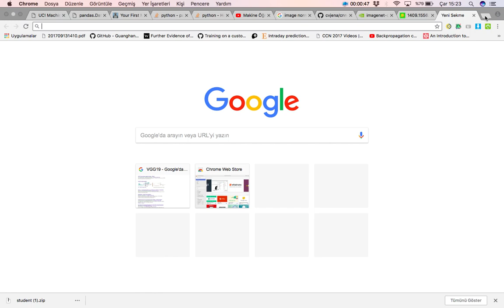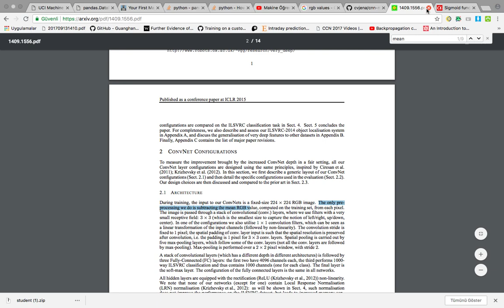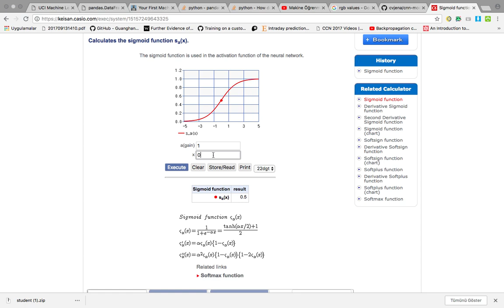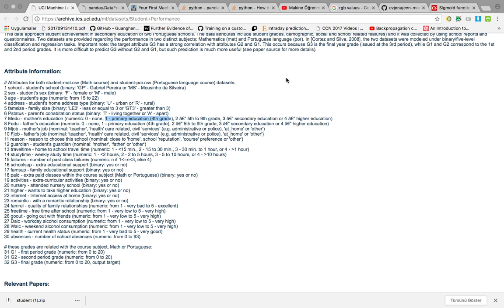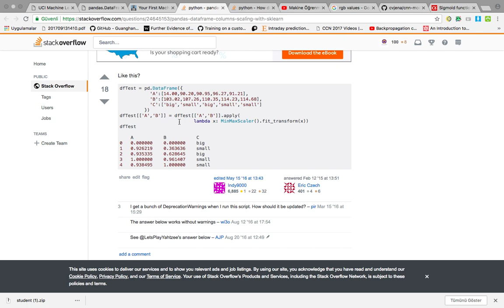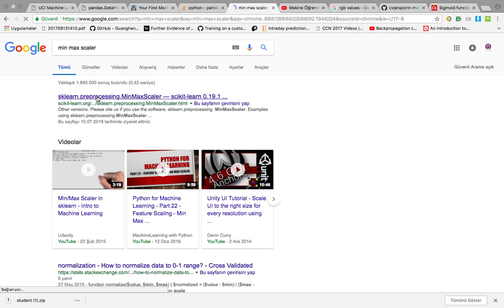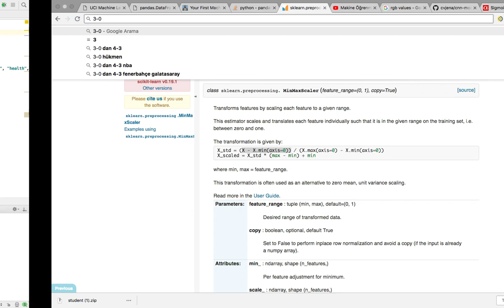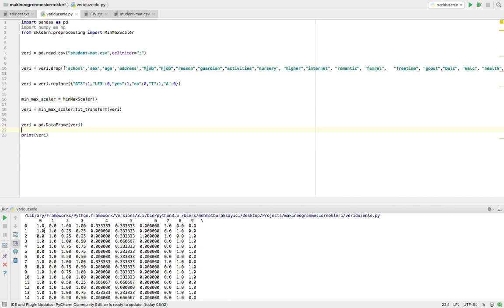Uygulamalı Makine Öğrenmesi - 3 - Normalizasyon(Rescale) ve Sebepleri